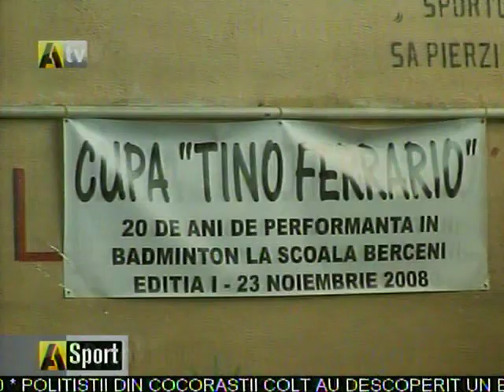STIRE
Aparitie Alpha TV - Cupa "Tino Ferrario" editia I nov 2008